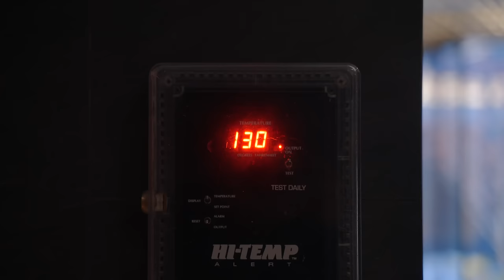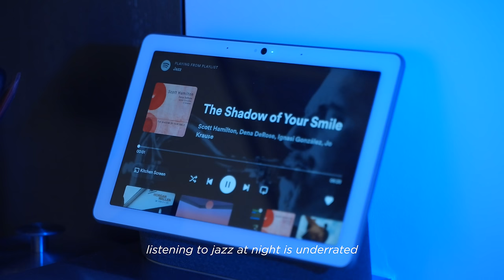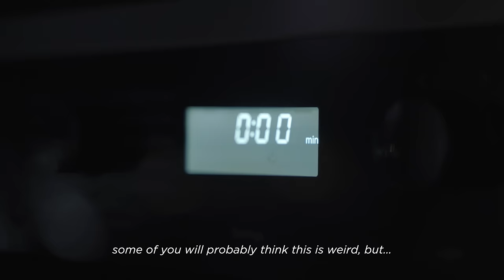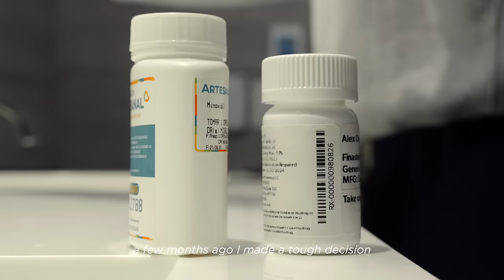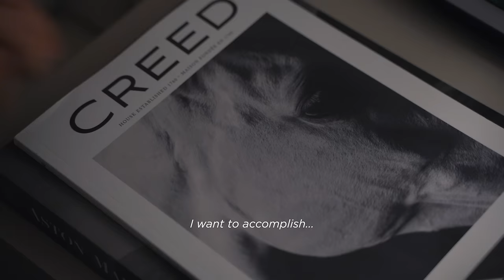My relaxing night routine in my NYC apartment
My Favorite Amazon Finds

This is my current night routine in New York City which has helped me achieve a level of success I could only have dreamed of.  It's all about getting things done early, then taking time for yourself in the evening so you can reset and start fresh and early the next day.

I’m Alex and my goal is to guide you to your best self through thousands of videos on self development, and self-image improvement. Whether through fashion, hairstyle tutorials, or grooming videos, consider this as the modern man's guide to success.

Men's fashion, men's style, men's hair and hairstyle advice, grooming, fitness & health, dating advice, and overall self development.